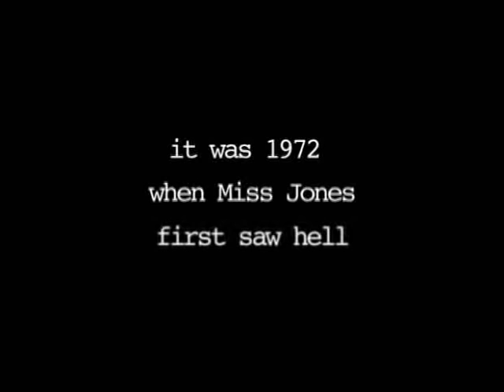The New Devil in Miss Jones (Trailer) - Vivid Entertainment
Check out this hot two-disc set starring Savanna (AVN 2006, Best Actress) and the incomparable Jenna Jameson. You won't be dissapointed.